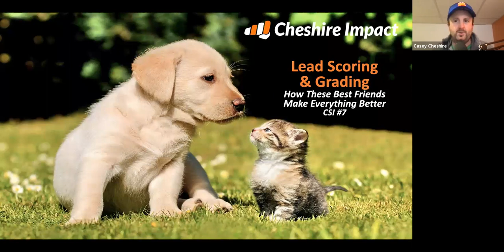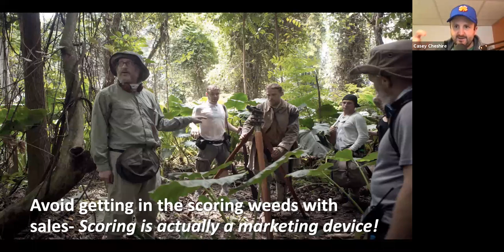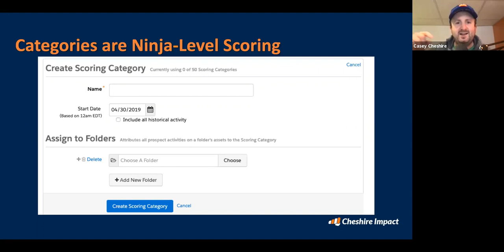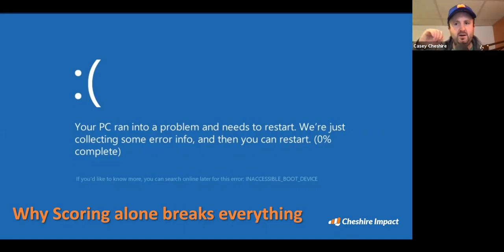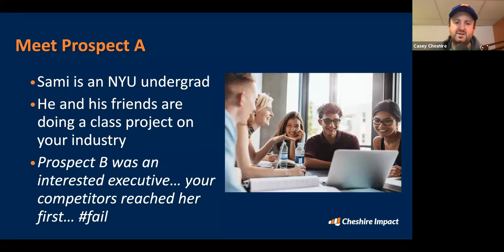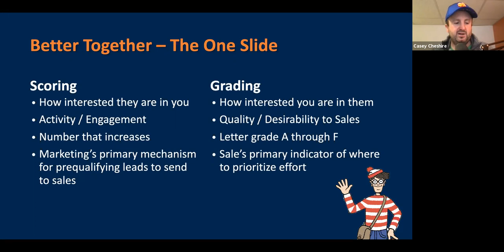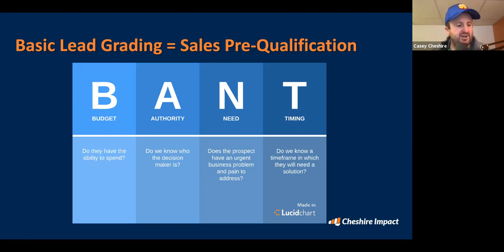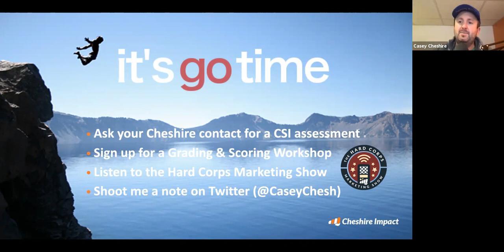Mastering Pardot Grading & Scoring